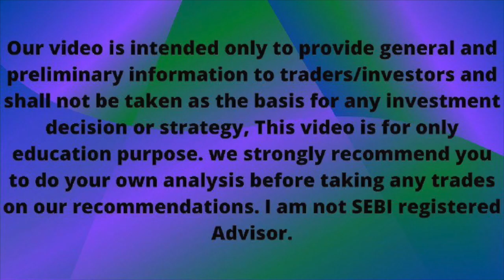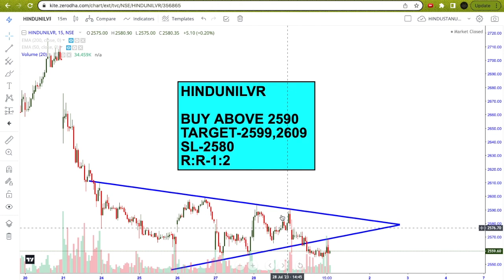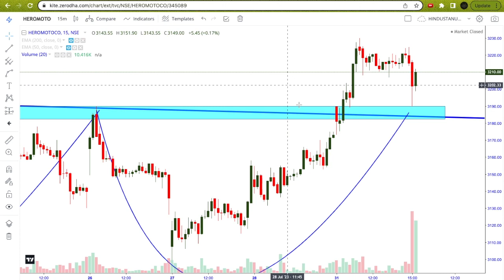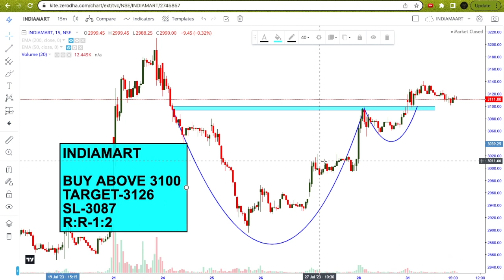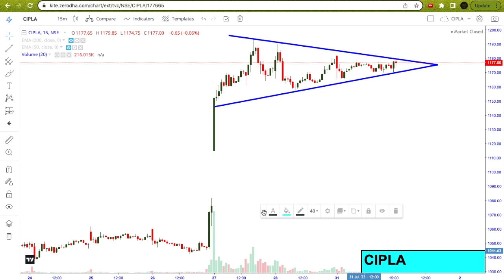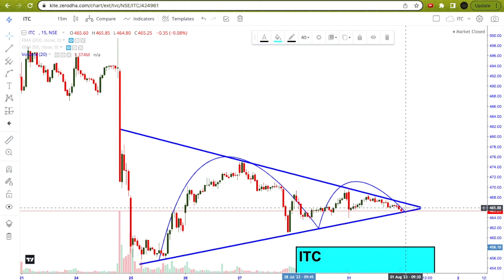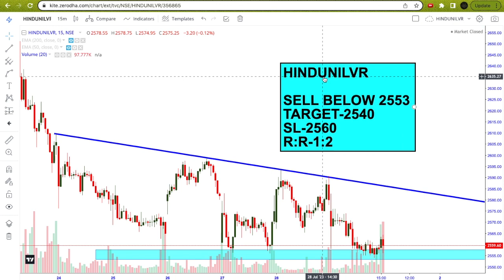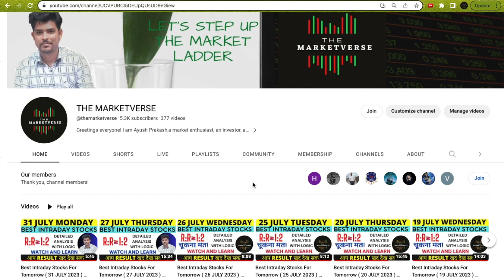Best Intraday Stocks For Tomorrow ( 1 AUGUST 2023 ) | Best Stocks to Trade Tomorrow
In this video - 5 Best Intraday stocks with reasons for 1 AUGUST 2023 (TUESDAY).

1/08/2023 share market
1 AUGUST 2023 Intraday
1 August intraday stocks
1 AUGUST  intraday stocks
1 August intraday trading
stocks for  1 August
Intraday for 1 August